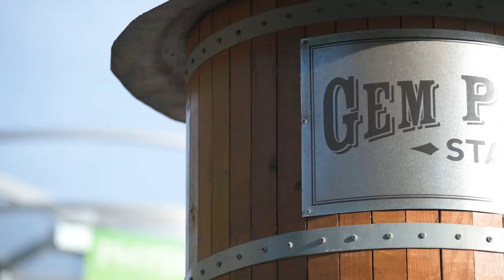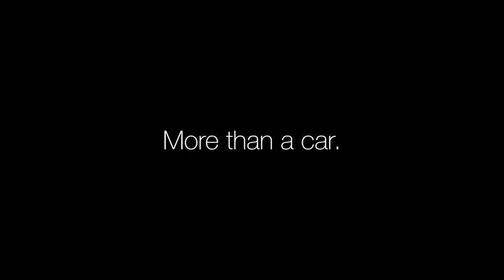Club Braman Rocks – Celebrate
Club Braman members received an all-access pass to the Cox Science Center for our latest Club Braman Rocks performance, jamming to hits through 60s and 70s performed by Three Dog Night tribute band Celebrate.

For more information on Club Braman and upcoming events, visit clubbraman.com